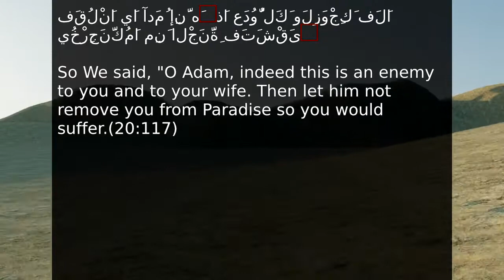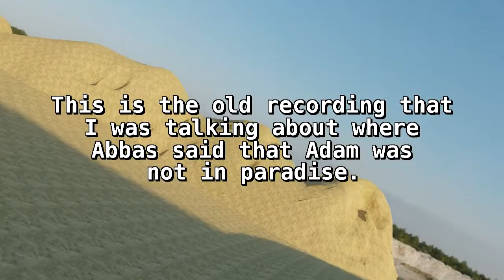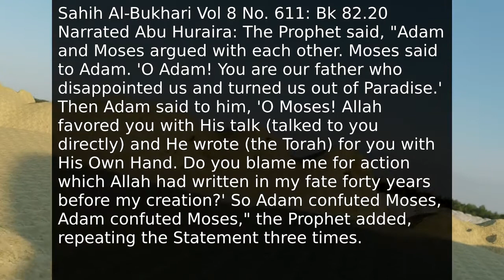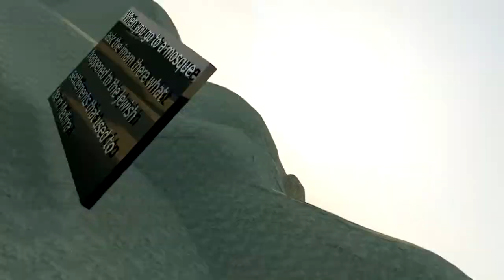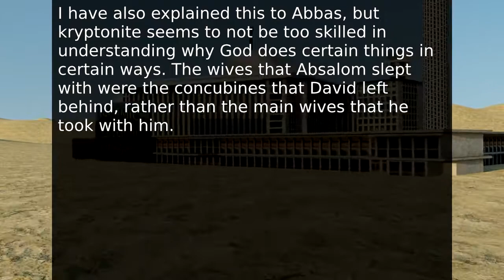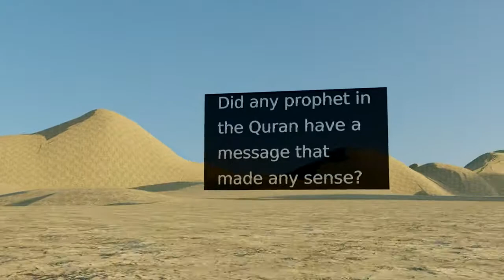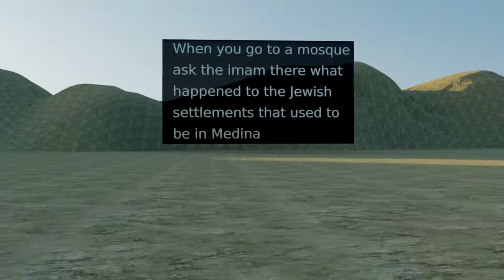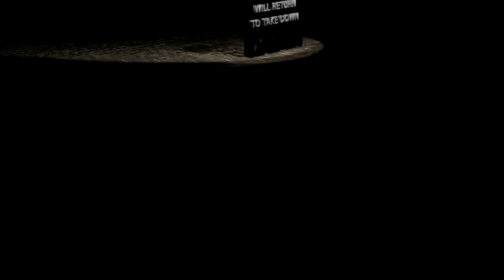Abbas Corrected About Adam Being in Paradise - Kryptonite Feels The Pressure From The Bible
This recording is a combination one, because a person who seems to be called Kryptonite came along while I was having a conversation with Abbas. I must admit that Kryptonite was a decent person and he did not interrupt the conversation, but Abbas decided to speak to him while I was trying to find the Sahih Muslim hadith about the discussion between Adam and Moses. The conversation started with me reminding Abbas that he had said Adam was not in paradise, when he was booted out of the garden of Eden. I had subsequently managed to find two Quran verses that indicated that Adam was actually in paradise, so Abbas had to revise his previous position about whether the hadiths about the discussion between Adam and Moses, had a narration in them that went against what the Quran did say. I have also included the recording of the original conversation, so that anyone can see the difference between what Abbas said originally and what he said after I showed him the Quran verse. Abbas then decided to ask Kryptonite a question that he had asked me before, which is about how could God allow King David's wives to be taken by Absalom, when it was David who committed the sin. Kryptonite was having a bit of a problem with answering this question and this seems to be a problem that a lot of modern Christians have, because they have not spent enough time examining the Old Testament, to see how God did deal with His servants through the good times and the bad times.
The cameraman from SOCO films also came along and you could see that Kryptonite became a bit more animated and this is why we concluded that he was doing this in order to look impressive for the camera.